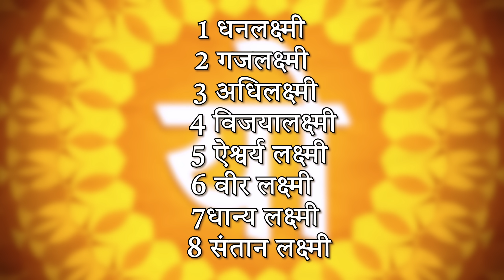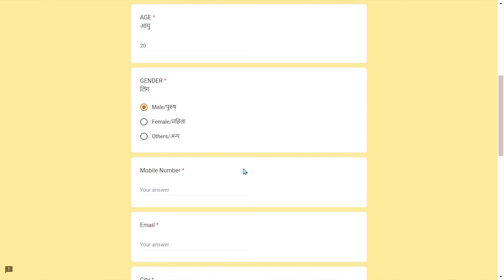धनतेरस पर अष्टलक्ष्मी साधना:धन वर्षा और अकाल मृत्यु से बचाव!|Dhanteras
धन्यवाद नमो नारायण🙏🏻
Bank Details
UPI ID: SWAMIVIVEKANANDASANSKARKENDRA@icici
Name - SWAMI VIVEKANANDA SANSKAR KENDRA
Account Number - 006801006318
IFSC - ICIC0000068

YOUR QUERYS:
हनुमान चालीसा,किस समय करें हनुमान चालीसा का पाठ की मिले उत्तम फल,हनुमान चालीसा पढ़ने का सही तरीका,हनुमान चालीसा का पाठ करने से क्या लाभ मिलता है,हनुमान चालीसा पाठ,हनुमान चालीसा पाठ करने का सही तरीका,हनुमान चालीसा हिंदी में,हनुमान चालीसा के चमत्कार,हनुमान चालीसा के नियम,हनुमान चालीसा के फायदे,हनुमान चालीसा पढ़ने के फायदे,हनुमान चालीसा पाठ करने के फायदे?,पाठ करने का सही तरीका,100 बार हनुमान चालीसा पढ़ने के फायदे,हनुमान चालीसा का पाठ कैसे करें